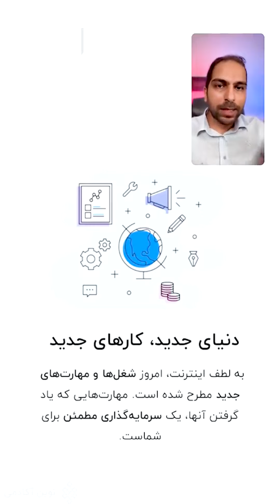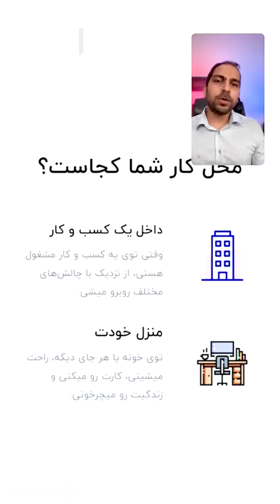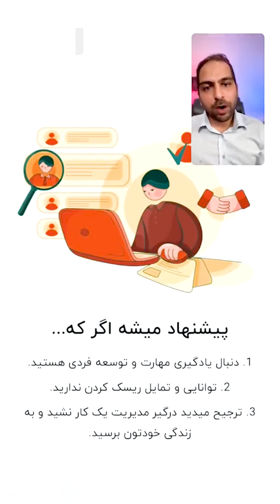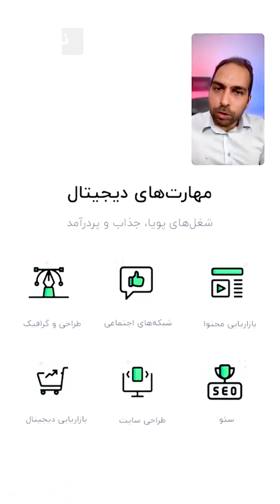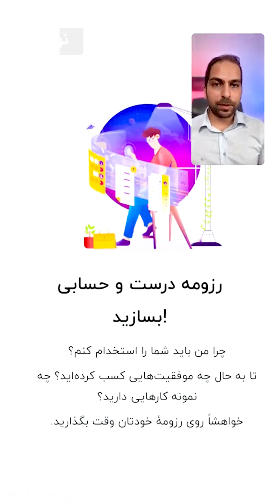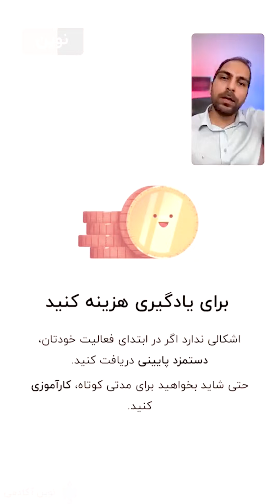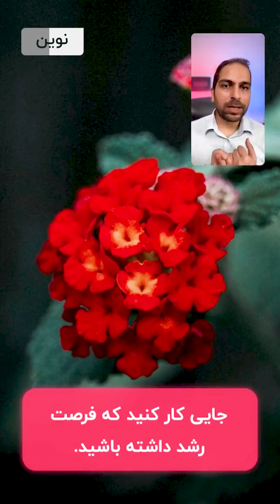مشاغل اینترنتی (مهارت‌ها + درآمد)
توی این ویدیو می‌گیم چه مشاغل اینترنتی وجود داره؟ چه مهارت‌هایی لازم داری؟ چقدر درآمد دارن و کدوم یکی مناسب شماست که انتخاب کنید